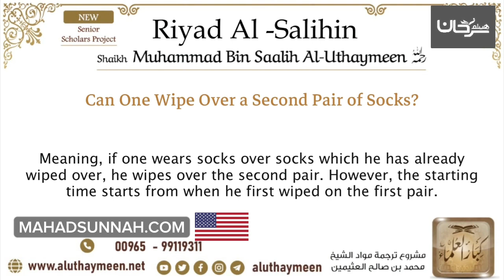79 Can One Wipe Over a Second Pair of Socks